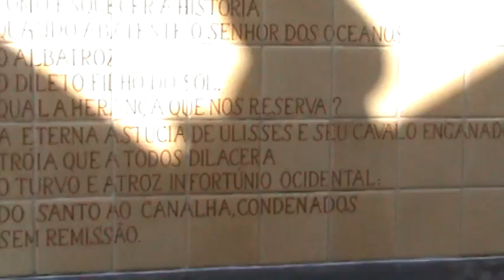Ferias no Nordeste 2009 - Pernambuco - Museu de Francisco Brennand - Parte II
HAUAHAUHAUAHUAH. é cada cooisa. rraararararar